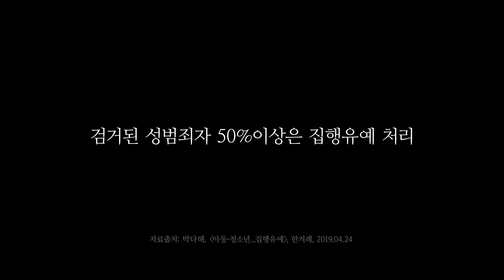[웹툰 '채수연'] 대한민국 범죄에 사형을 구형하는 걸크러시 검사!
민 X 김한석 작가님의 범죄 수사 웹툰 [채수연]
트레일러 영상이 공개되었습니다!!

성인 남성 셋이 여고생 둘을 집단 강간.
피해자 한 명은 고통받다 결국 자살했다.
그런데 가해자들이 무죄라고!?

승소 확률 2%, 사건의 진실을 밝혀라!
많은 사랑 받기를 바랍니다!